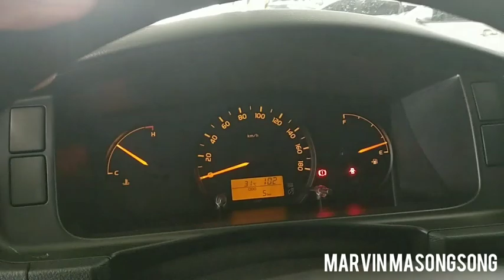Toyota Hiace Commuter 3.0L MT - White | Walk Around by Marvs Masongsong | Toyota Batangas City